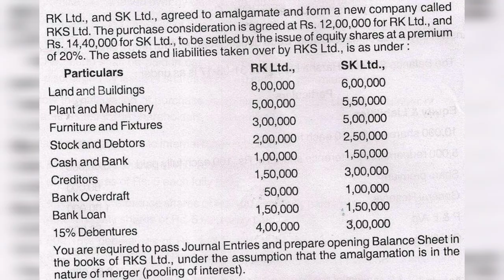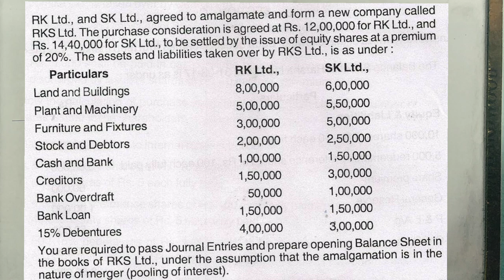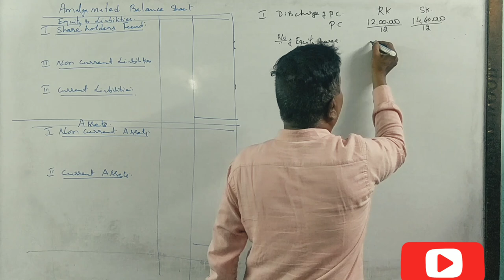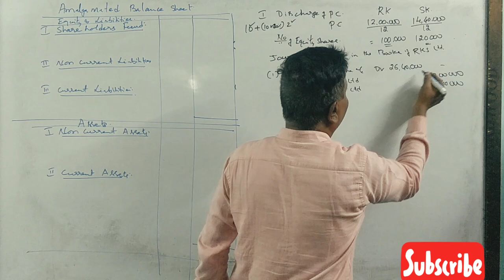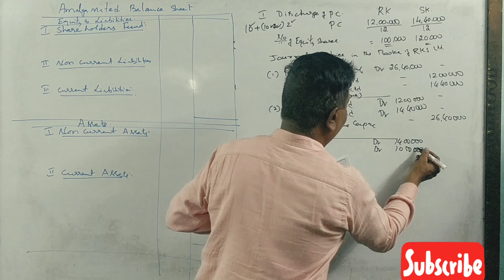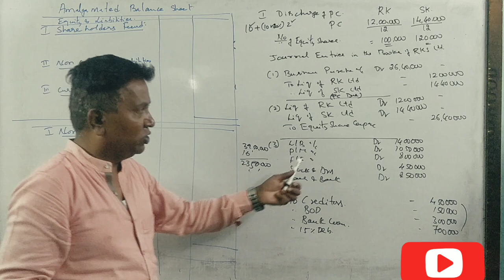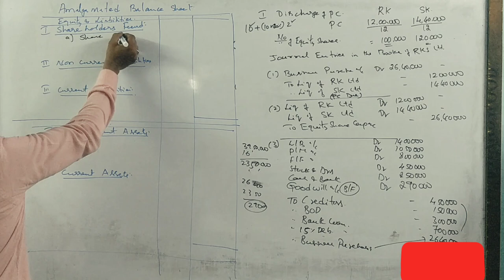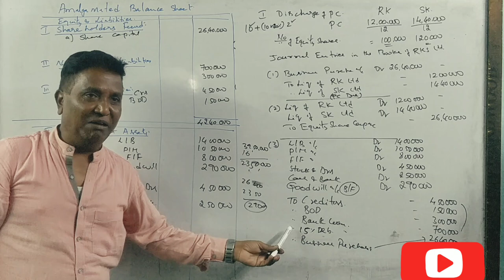Calculation of PC and Preparation of Balance sheet in Kannada PART 13 - B.Com 2017 Q.P 15 Marks